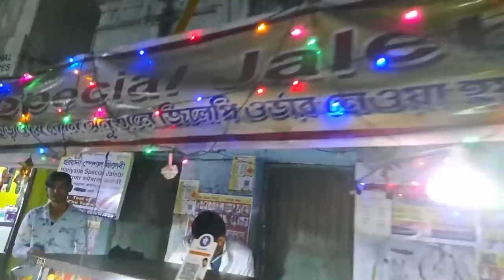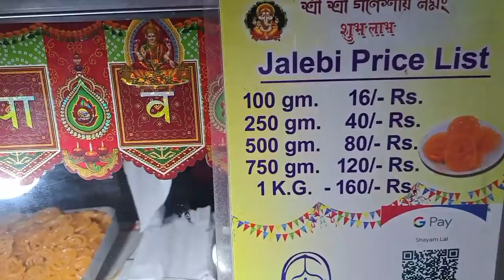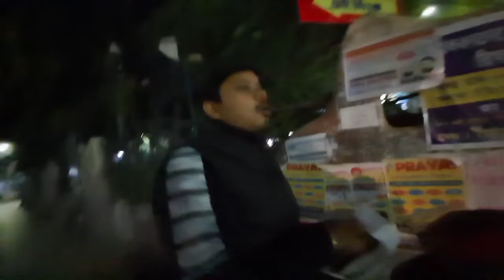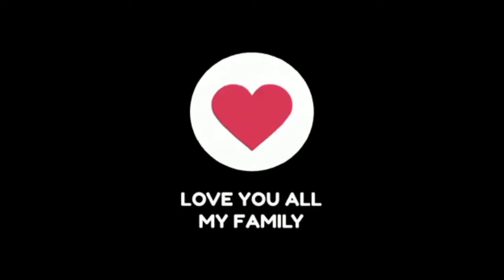দিদি কাঁদলো কেন 😥? আর 24 hour's পাগলামি 😋 (মা বাড়ি তে ইতু পূজো করল)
বন্ধুরা কেমন আছো ?   আজকে আরো নতুন ভিডিও নিয়ে চলে এসেছি।  প্রতিবারের মতো এবারও বলবো তোমরা পাশে থাকো সাপোর্ট করো। আমরা যেন এগিয়ে যেতে পারি।

                                 AND

॥ bengali vlog ॥